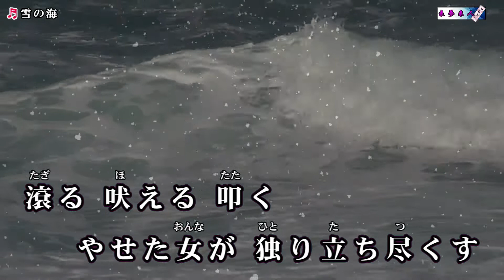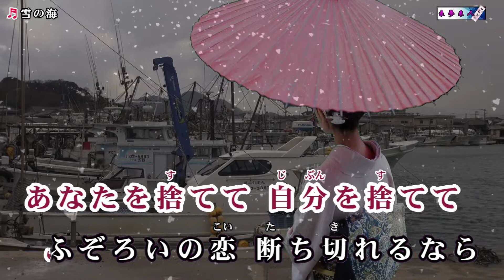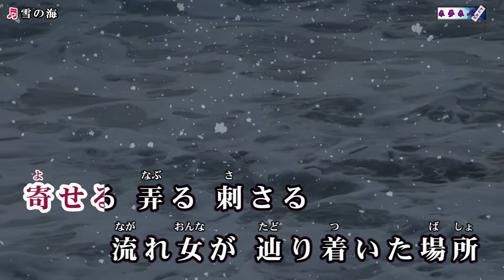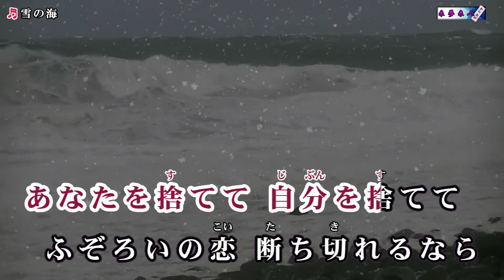youtube video #-K5BCHeBM-c